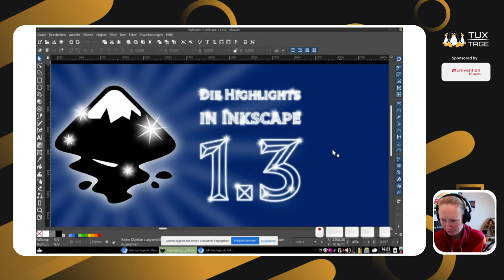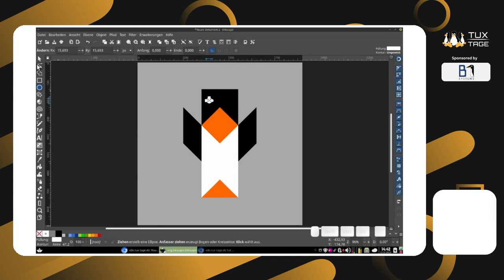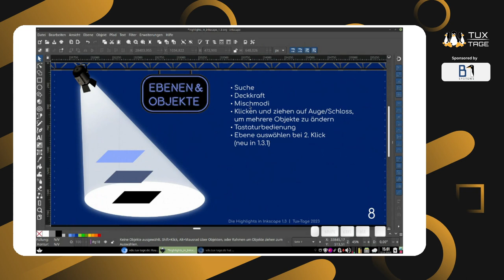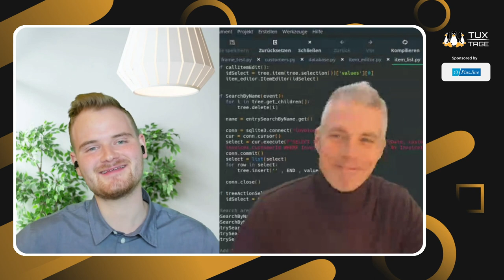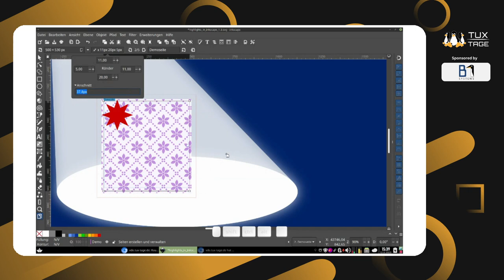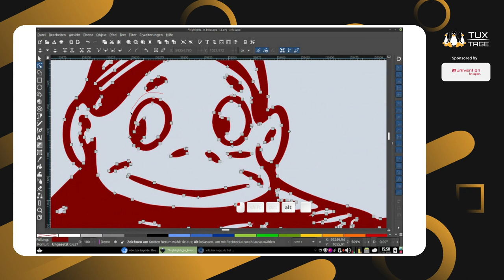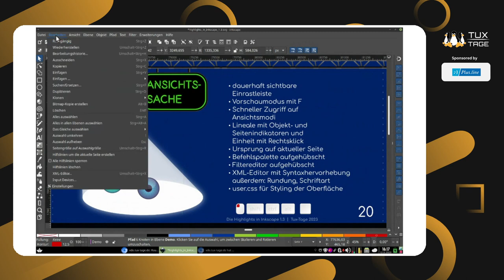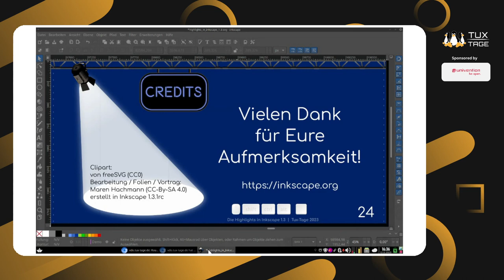Die Highlights in Inkscape 1.3 - Tux-Tage 2023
Ein Vortrag von Maren Hachmann

Inkscape 1.3 ist die aktuellste Version des beliebten freien Vektorgrafikeditors, mit dem man ohne Abo und unterstützt durch eine lebendige Community Designs für Plakate, Logos oder Flyer, für (Land-)Karten, wissenschaftliche Veröffentlichungen oder Geschenke, zum Plotten, Sticken oder Lasern gestalten kann.

In der neuen Version bringt Inkscape einige Vereinfachungen und tolle neue Möglichkeiten mit, die sowohl  denjenigen, die Inkscape regelmäßig nutzen, als auch Leuten, die zum ersten Mal etwas mit der Software gestalten möchten, zu einem flüssigeren Workflow verhelfen.

Schaut Euch im Vortrag die besten neuen Funktionen und Änderungen in Inkscape 1.3 an und erfahrt, wie Ihr Eure Abläufe beschleunigen könnt!